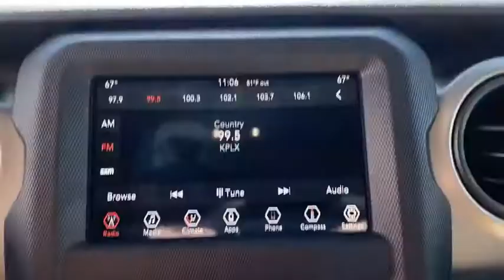2020 Jeep Wrangler_Unlimited Granbury, Fort Worth, TX LW288733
New 2020 Jeep Wrangler_Unlimited available in Granbury, Texas at Mike Brown CDJR. Servicing the Fort Worth, TX area.
2020 Jeep Wrangler_Unlimited Sport S - Stock#: LW288733 - VIN#: 1C4HJXDG9LW288733

This outstanding example of a 2020 Jeep Wrangler Unlimited Sport S is offered by Mike Brown Auto Group. Want more room? Want more style? This Jeep Wrangler Unlimited Sport S is the vehicle for you. At home in the country and in the city this 2020 4WD Jeep Wrangler Unlimited Sport S has been wonderfully refined to handle any occasion. Smooth steering superior acceleration and a supple ride are just a few of its qualities. This is about the time when youre saying it is too good to be true and let us be the ones to tell you it is absolutely true. You can finally stop searching... Youve found the one youve been looking for.